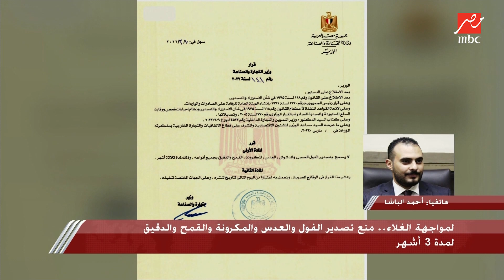رئيس شعبة الحاصلات الزراعية: قرار منع تصدير الفول والعدس والمكرونة والقمح صائب ونشكر رئيس الوزراء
رئيس شعبة الحاصلات الزراعية باتحاد الغرف: قرار منع تصدير الفول والعدس والمكرونة والقمح صائب ونشكر رئيس الوزراء ووزير التموين والتجارة والصناعة